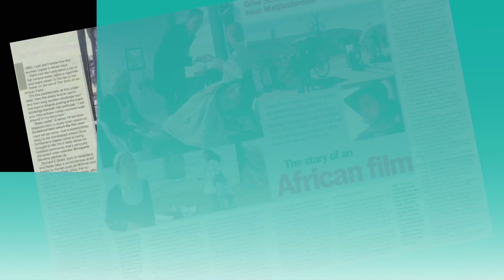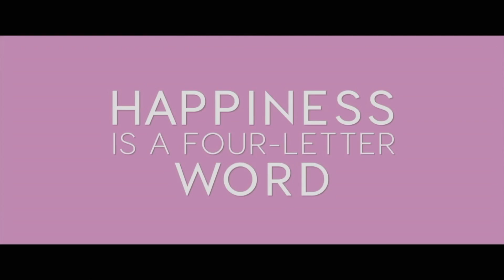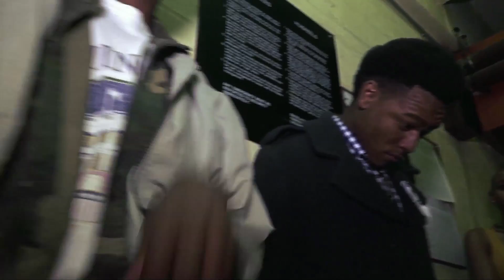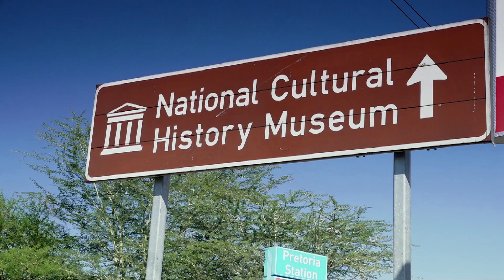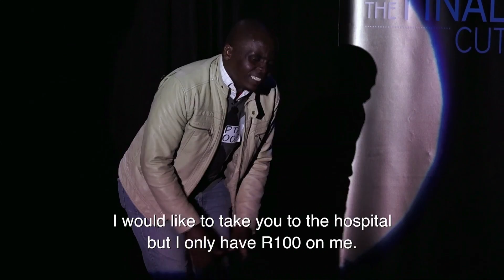The Final Cut Ep 1: Tshwane Auditions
Tonight on the Final Cut our judges begin their nationwide search for a new actor and actress to grace TV screens across the nation on an SABC drama. This week we audition undiscovered talent from the City of Tshwane with our resident judges Mmabatho Montsho, Thabang Moleya and Karin van der Laag.
The Final Cut is SABC 3’s brand new, talent reality show. The series takes viewers through a journey packed with melodrama, victory, failure and ultimate glory for one male and one female, up-and-coming actor.
Catch The Final Cut Mondays at 19:30 on SABC 3! Join us then!